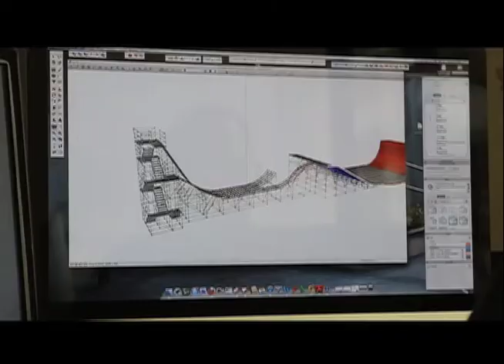DESIGN THE ULTIMATE SKATESPOT CONTEST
Win the dream job of Assistant Skatepark Designer with California RampWorks!  We are looking for the best designers out there to join our team. If you are a pro a Google SketchUp and love to design skatespots and park, watch the video and find out how you could be designing for the world's largest action sports events in no time!